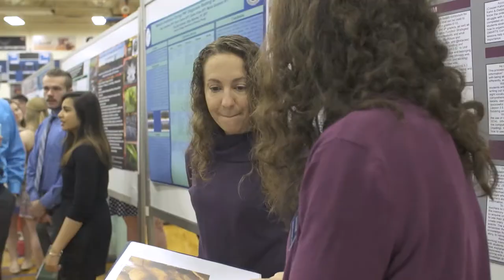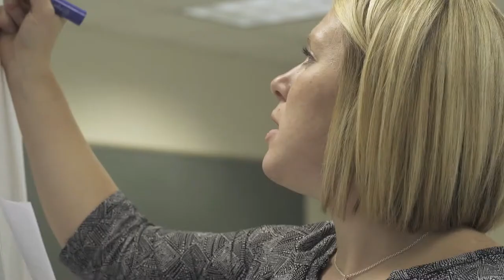Daemen College Graduate Programs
A look at the Daemen College graduate programs from student and faculty perspectives.